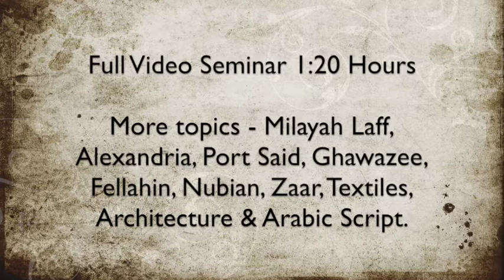Traditional Arts of Egypt - Music, Moulids & Folk Dances Trailer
Trailer for Keti Sharif's new video seminar. The actual video is 1:25 hours long and comes with a 30 page ebook of the full transcription - available